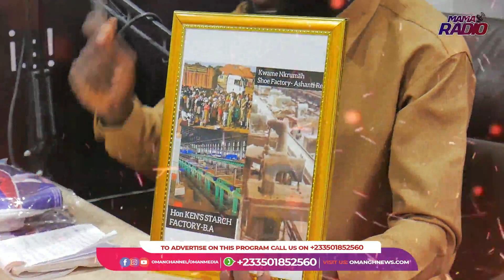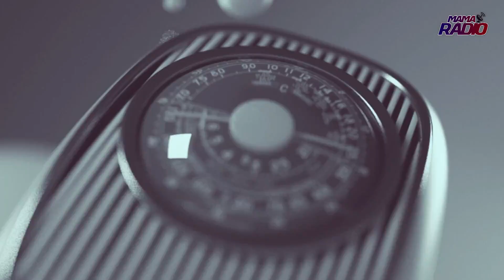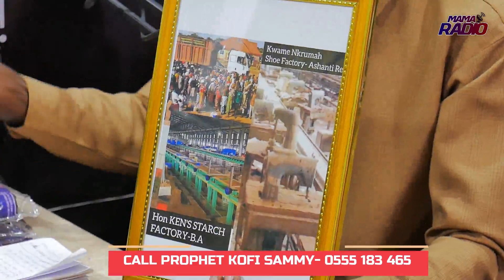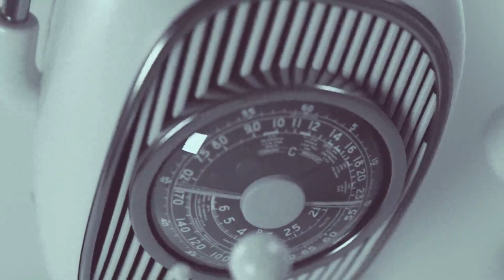I will restore and expand all Kwame Nkrumah's Factories...Kennedy Agyapong Speaks